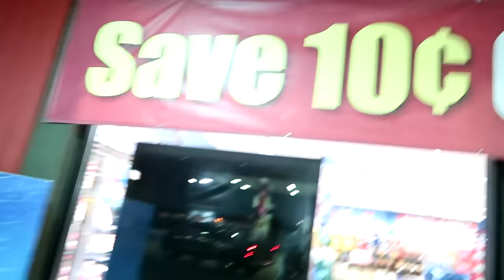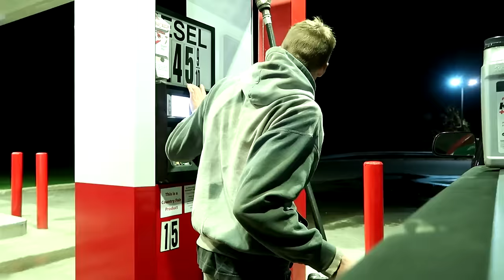EPIC FORT IN WALMART RAFTERS!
I climbed into the best fort ever in walmart!!!
FAN MAIL:
3DMachines